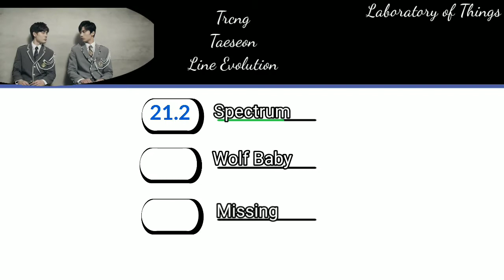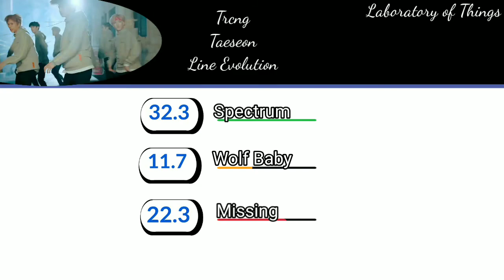Trcng Taeseon(Ex-member) Line Evolution (Spectrum-Missing)